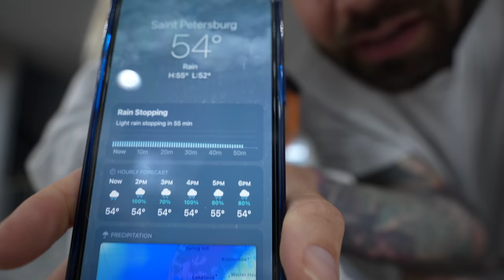Showing Daughter Vlog Of Day She Was Born + MORE (her reaction was beautiful!)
This was so unexpected and honestly one the most most beautiful things we've done with our daughter. Showing her pivotal moments upon her arrival to this earth. From the gender reveal, to the birth vlog, to meeting her entire family. Her reactions were BEAUTIFUL.